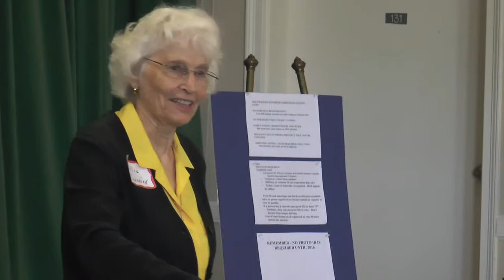Speech by Sen. Ellie Kinnaird at Voting Rights for All conference; September 20, 2014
This video features a speech by former NC state Senator Ellie Kinnaird at a conference titled "Voting Rights for All" that was organized by Methodist Federation for Social Action, North Carolina Conference chapter. This conference took place at Duke Memorial United Methodist Church in Durham on September 20, 2014.